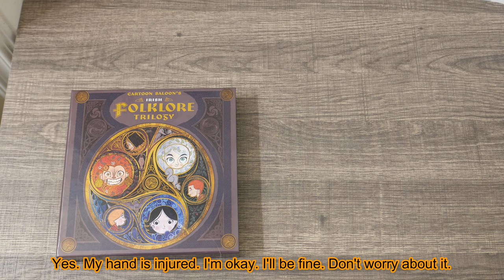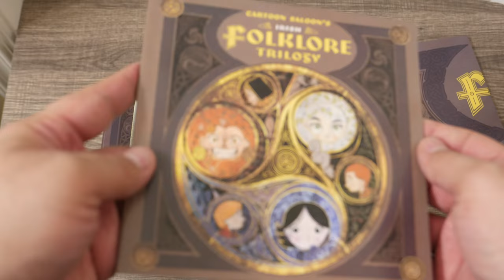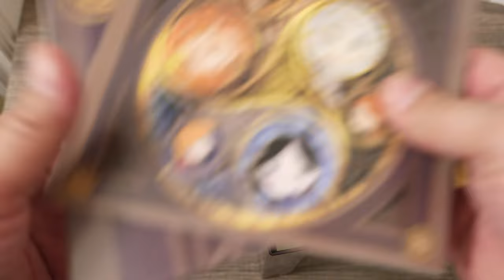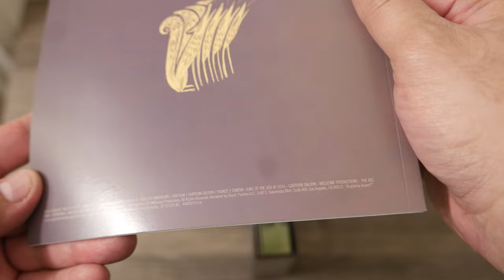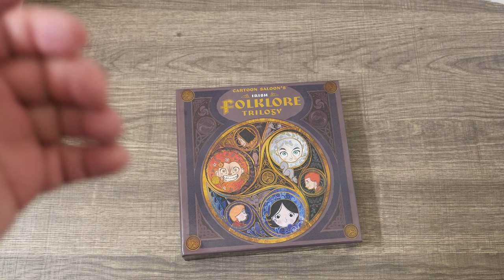Unboxing the Cartoon Saloon Celtic Folklore Trilogy Blu Ray!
In This Video: This is a neat box. Yeah. I fell in the parking lot and injured my arm. It looks worse than it is. So, that's what happened there. I'll be fine.

Wolfwalkers, Song of the Sea, and The Secret of Kells all in one set! No Gaelic/Irish dub for Secret of Kells or Song of the Sea. Wolfwalkers DOES have one though.